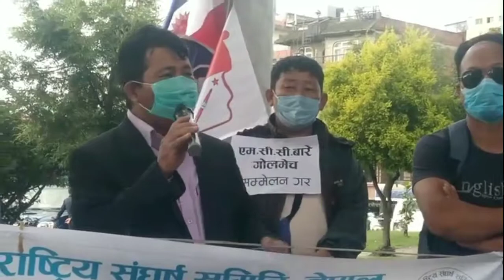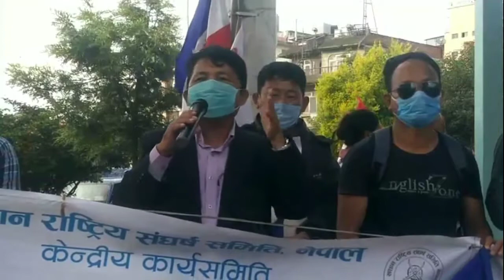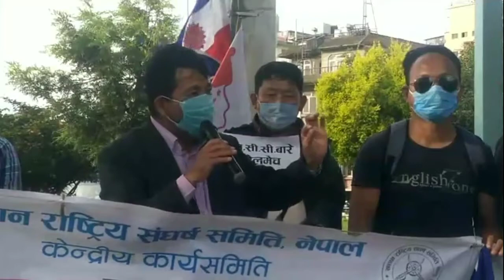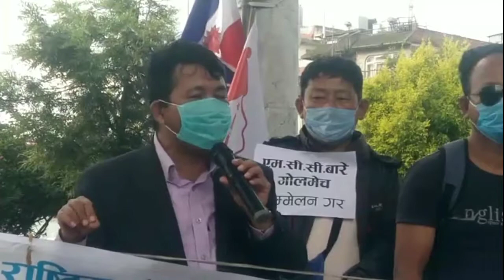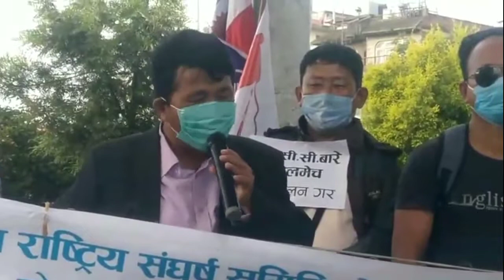देशले नयाँ शक्ति मागेको छ ll अध्यक्ष Kumar Lingden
सरकारको भ्रष्टाचार, संवेदनहिनता र जाजरकोट–रुकुम नरसंहारका मृतकहरुको गलत पोष्टमार्टमको विरुद्धमा आयोजित बिरोध सभामा बोल्दै संघीय लोकतान्त्रिक राष्ट्रिय मञ्चका अध्यक्ष कुमार लिङ्देन ‘मिराक’
आयोजक : संघीय लोकतान्त्रिक राष्ट्रिय मञ्च, उपत्यका समिति काठमाण्डौ
माइतीघर मण्डला, काठमाण्डौ
२०७७ असार १५ गते
भिडियो : सूर्य आङबुहाङ